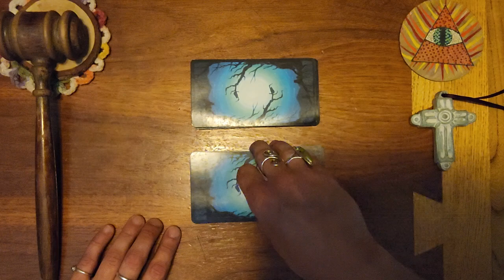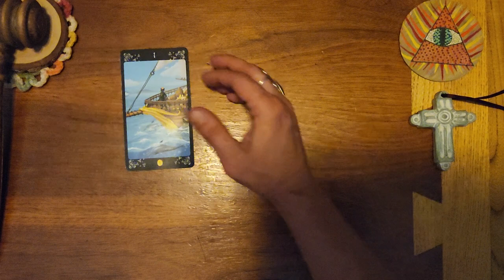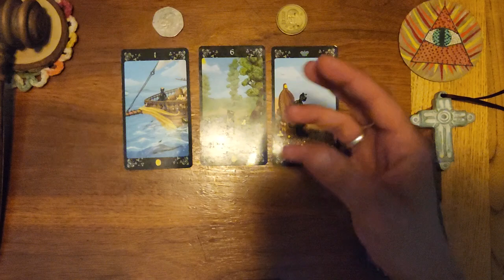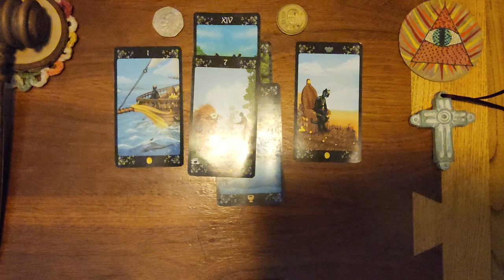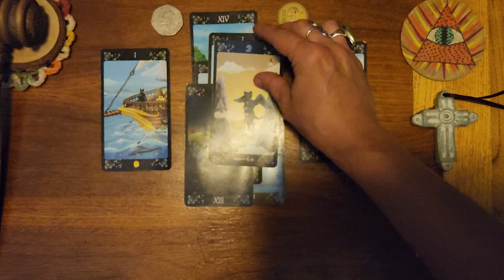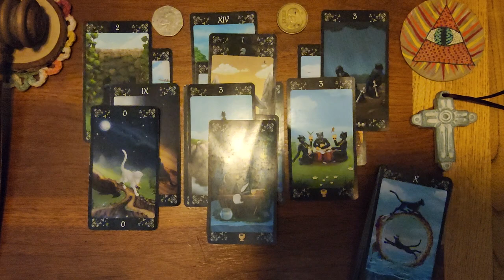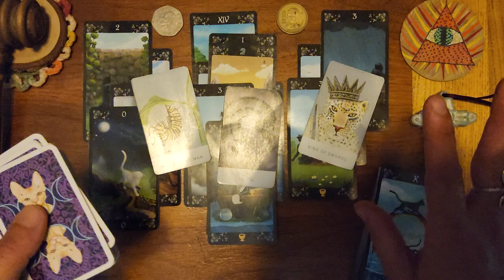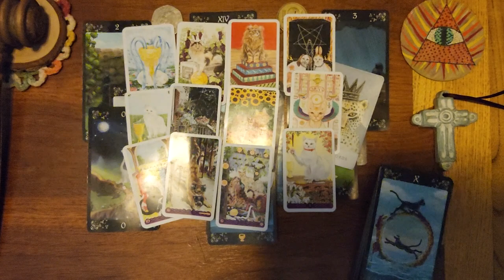Pisces ♓️ 🐟 They Are struggling to find the right words to tell you this❤️